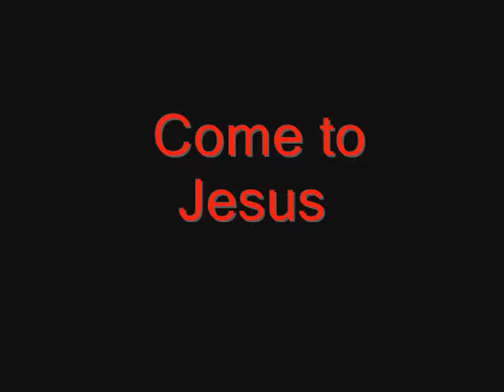Come To Jesus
Courtney & Allan
(Covered )
Original artist
Mindy Smith